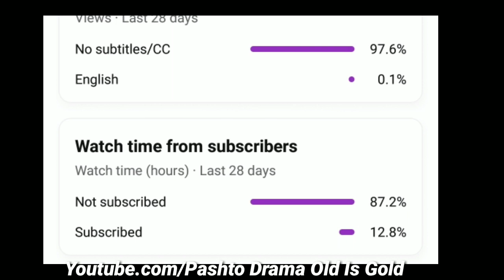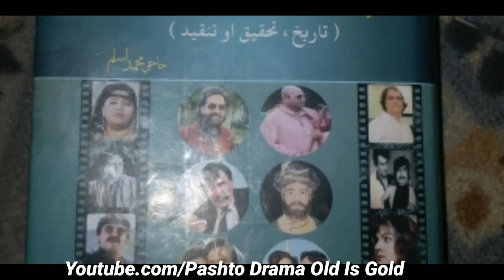Pashto Film !! Weekly Updates In This Weak In Cienma !! Peshawer & Kharchi !! Film Updates 2023